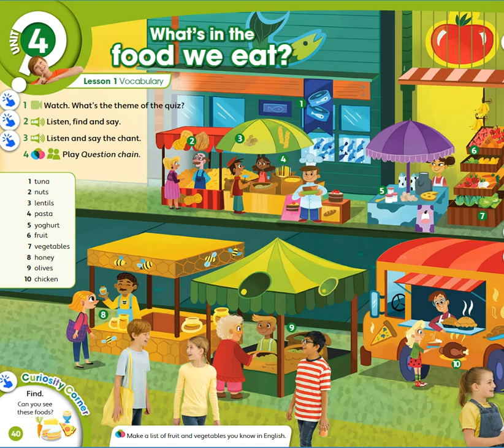Unit 4 - PB pg. 40 - Activity 2 - Vocabulary. Listen, find and say.